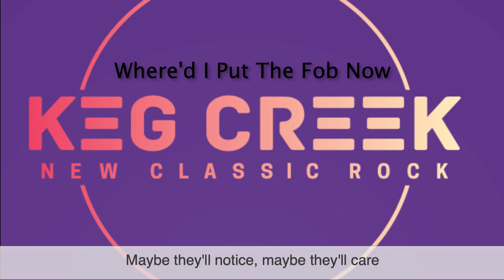Where'd I Put The Fob, Now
Recorded by Keg Creek and released in February 2021 as part of the album "Head In The Sand".  This tune contemplates an aspect of getting older, memory loss and loss of connection with those most needed.